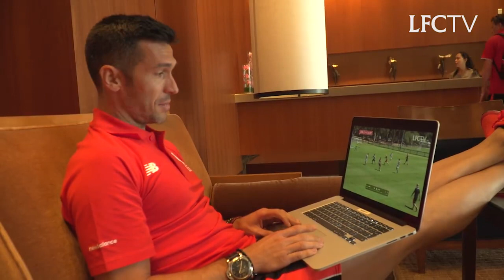Luis Garcia's veredict on ghost goal number two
Over the line? Luis Garcia has the final say on the staff match ghost goal